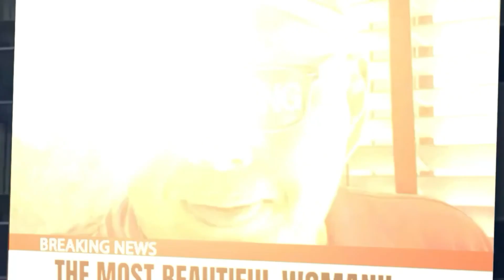1日一食カレー生活第110弾は沖縄県ソールフードSPAMでカレー作ってみました＃NOWAR＃世界平和＃願い届け＃戦争早期終結‼️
沖縄県ソールフードSPAMでカレー作ってみました‼️フレッシュアボカドも最高です🤩👍